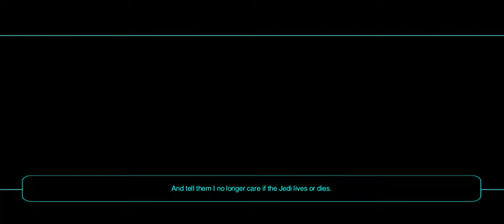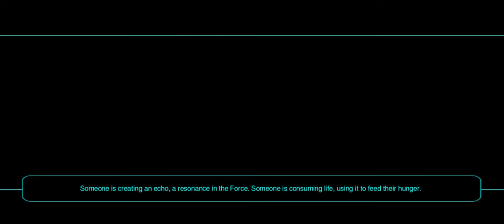Star Wars KOTOR 2 for Android with RCM - Female Jedi Sentinel (Gameplay) - Nar Shaddaa Part 5/5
Destabilizing the bounty hunter element on Nar Shaddaa, defeating another Jedi Master and resolving the Telos fuel situation
Summary
Playthrough of the game this time around will be from the POV of what if all team members that can be upgraded to force users were available as soon as they are added to the party...
Gameplay Blog Post with mods used